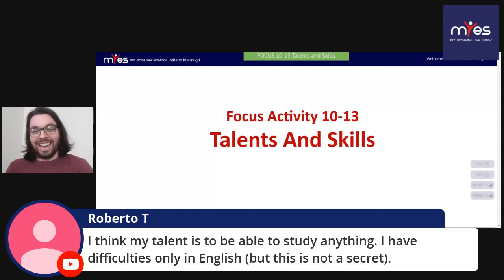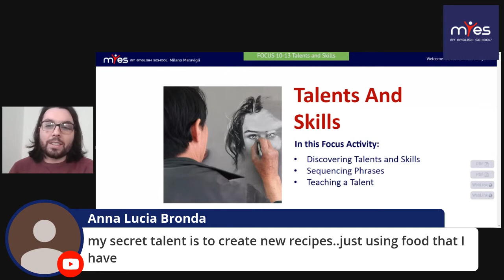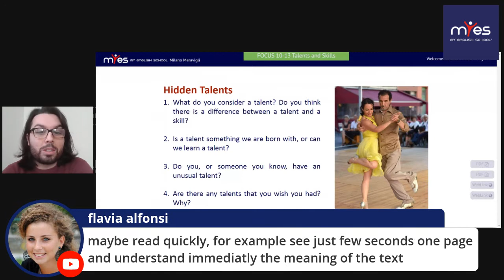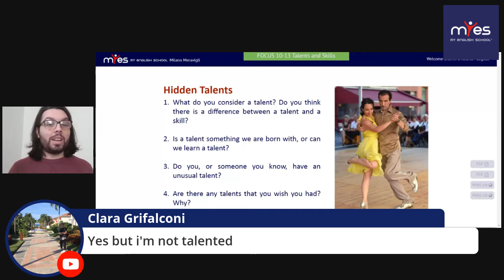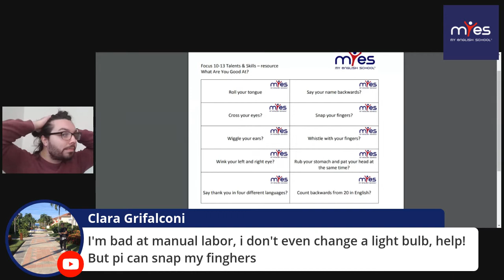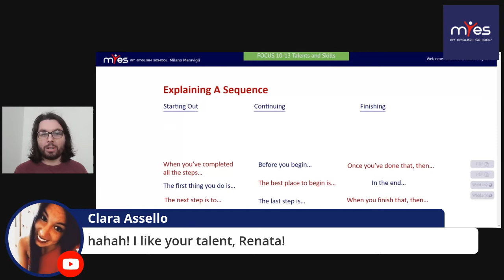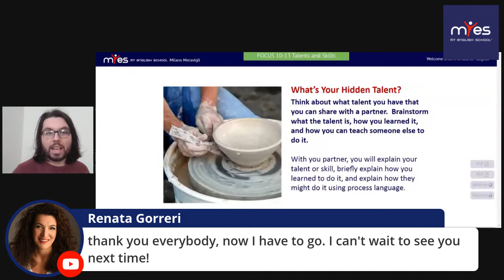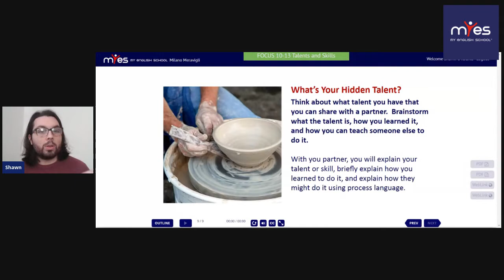10-13 Talents and Skills